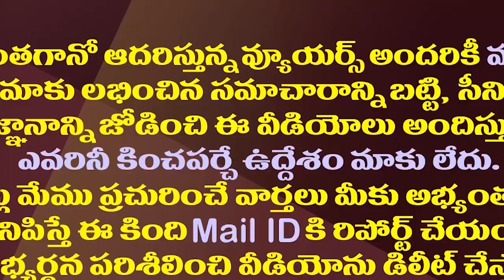జగన్ చేతికి పీకే టీమ్ సర్వే..టాప్ లో ఉన్న ఐదుగురు వీళ్ళే|| Top-5 YSRCP Leaders In I-Pac Team Survey